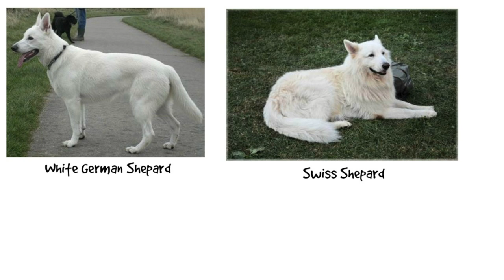Meet Bill The "Talking" White German Shepherd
In this video I introduce you to Bill, the "talking" white German Shepard.  Does he really talk?  Absolutely not.  He just does not bark like a normal dog.  Whether my dog talks or not, he is awesome and in this video I talk all about him.

Questions:
1. What's your pet(s) name?
2. When did you get your pet and where?
3. What kind of pet and what breed?
4. How Old?
5. What's their personality like?
6. What's their best trick?
7. What's your favorite memory with your pet?
8. What do they hate or are scared of?
9. What's a weird or adorable thing they do?
10. What are nicknames you call your pet?